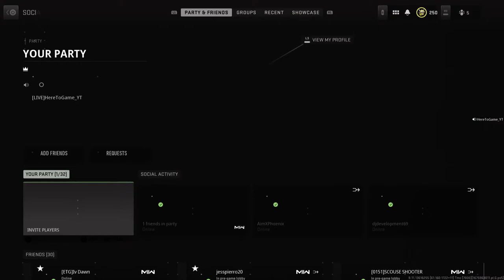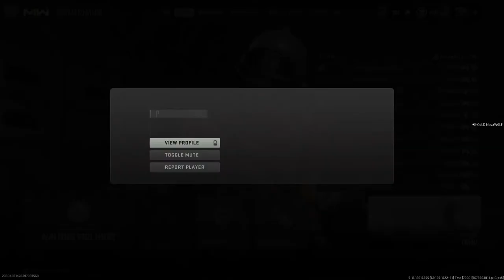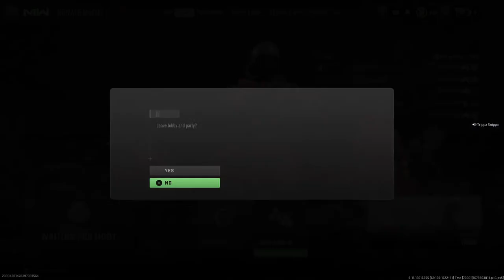Call Of Duty Modern Warfare 2 Custom Game Michael Myres!